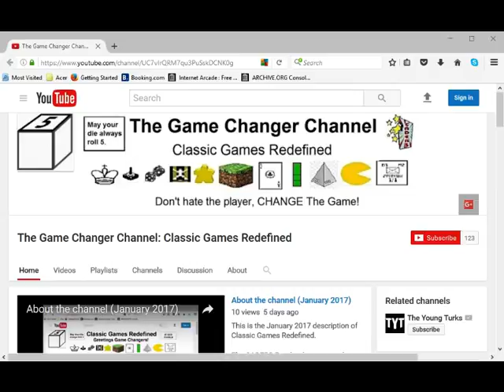New name for channel: The Game Changer Channel.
Note the new name for the channel.  Classic Games Redefined still is around, as a tag line.  Still more in progress awaits.